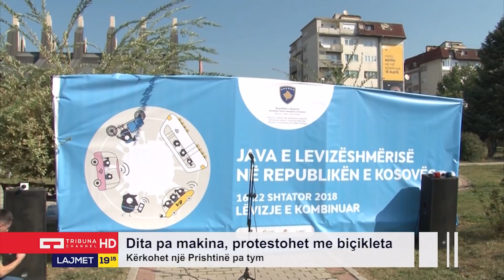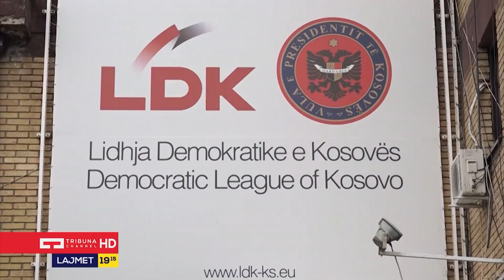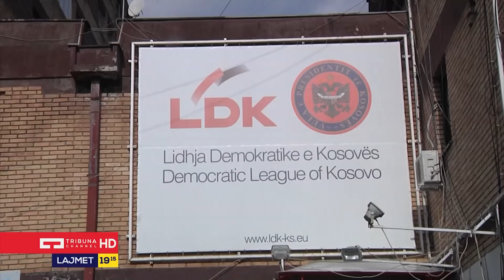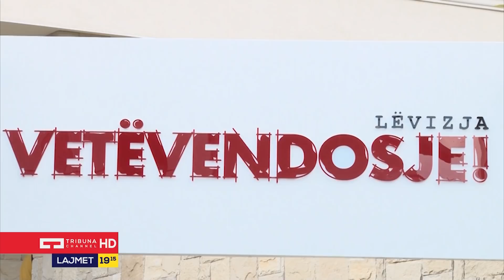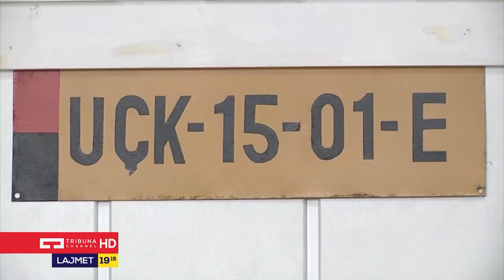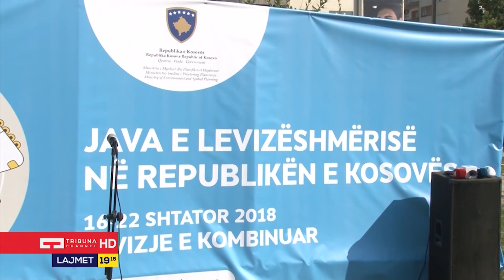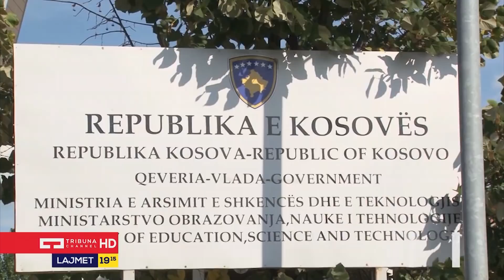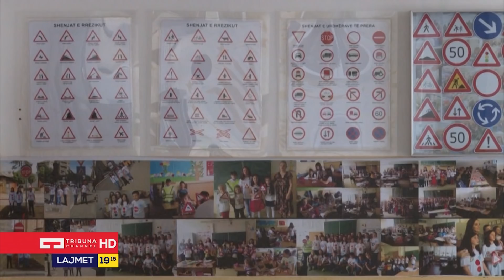Lajmet Qëndrore - 22.09.2018